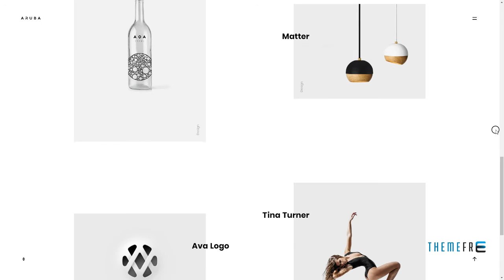Aruba - Minimal Ajax WordPress Portfolio Theme Azat Carter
Compatible With WPML, Visual Composer 5.1.x, Visual Composer 4.12.x, Visual Composer 4.11.2.1, Visual Composer 4.11.x, Visual Composer 4.10.x

 Columns 4+

 Layout Responsive

 Tags agency, ajax, business, clapat, clean, creative, gallery, minimal, modern, parallax, photography, portfolio, showcase, wordpres